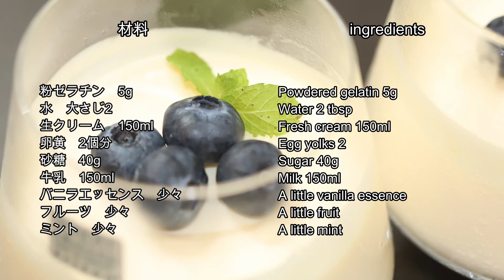濃厚！なめらか！ババロアの作り方 | How to make bavarois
この動画は卵黄を使ったババロアの作り方を紹介しています。
しっかり濾すことで、なめらかな食感に仕上がります。

This video introduces how to make bavarois with egg yolk.
By straining thoroughly, the bavarois will have a smooth texture.

Let's cook!

[作り方]

0:00:00 ババロアの作り方

0:00:06 01:ボウルに水、粉ゼラチンを入れてふやかす。

0:00:09 02:ボウルに生クリームを入れ、氷水に当てながらやわらかいツノが立つまでホイップして、冷蔵庫で冷やしておく

0:00:26 03:ボウルに卵黄を入れて軽く混ぜ、砂糖を加えて白っぽくなるまで混ぜる。

0:00:35 04:鍋に牛乳を入れて、沸騰直前まで温める。

0:00:41 05:卵黄が入ったボウルに、温めた牛乳を少量ずつ加え、混ぜる

0:00:49 06:鍋に混ぜたものを移し、かき混ぜながら弱火で加熱する

0:00:56 07:とろみが付いてきたら火からおろし、ゼラチンを加えて溶かす。

0:01:10 08:漉してボウルに移し、バニラエッセンスを加え、氷水に当てながら混ぜて冷やす

0:01:33 09:さらにとろみがついてきたら、生クリームを3回に分けて混ぜ合わせる。

0:01:41 10:器に流して表面を平らにならし、冷蔵庫で2時間冷やす

0:01:59 11:お好みでフルーツ、ミントを添える。

0:02:05 12:完成！

0:02:06 [材料]
砂糖　40g
牛乳　150ml
バニラエッセンス　少々
フルーツ　少々
ミント　少々

0:02:22 [チャンネル登録はこちら↓]